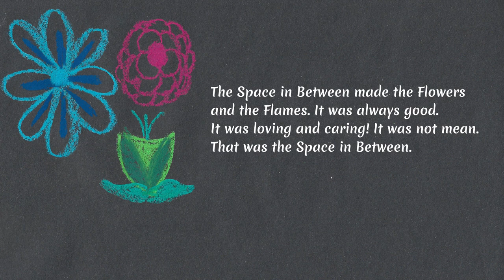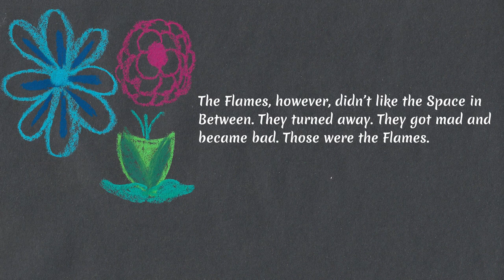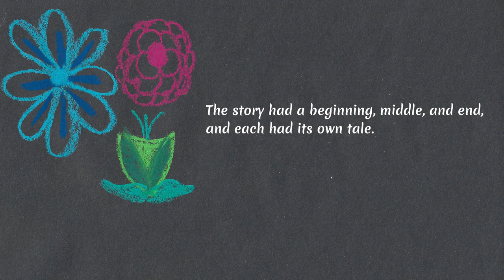LMA- Flowers and Flames Lyric Video